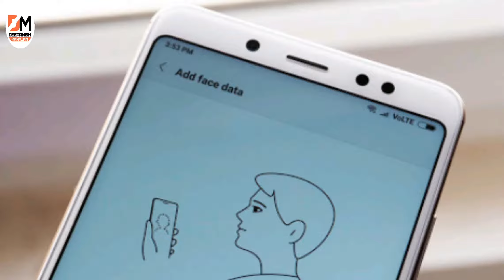ONEPLUS 7 IN DETAIL-POPUP FRONT CAMERA, IN DISPLY FPS & MORE......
Hello friends,my name is Deepansh Mahajan,iss video me maine aapse ONEPLUS 7 ke baare me baat ki hai.
Mujhe ummeed hai aapko ye video pasand aaya hoga.If you really like this video then like,share this video.It really motivates me to make awesome stuff for you.Subscribe my channel and press bell icon for latest updates.